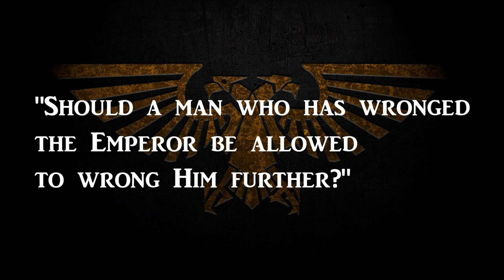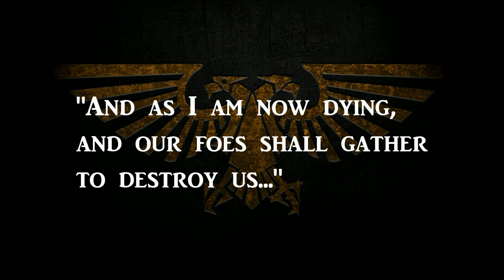LEMAN RUSS - Wolf King | Warhammer 40k Lore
Today we Elucidate the deeds of The Emperor of Mankind's most loyal and trusted son: Leman Russ.

Emperor's Executioner, Primarch of the Spaces Wolves legion of Adeptus Astartes and Wolf King of the Icy death world of Fenris.

The second son to be discovered during the Great Scouring after Horus Lupercal, Leman would be sent into the fray of countless campaigns for His Emperor.

Enduring many trials born of the Imperium's foes and the Underverse, The Great Wolf would stand vigilant against the darkness cast by the Horus Heresy.

Clashing with many of his Brother Primarchs and nearly preventing the downfall of His Imperium's glory...

00:00 Introduction
01:08 Leman of the Russ
02:58 Challenges of Wolf King
04:41 Tempering of the Wolf
06:11 Grudge of Angels
07:26 The Emperor's Executioner
08:46 Prospero Burns
10:24 Trials of the Erlking
13:20 Conclusion